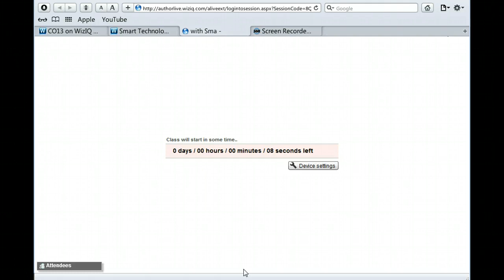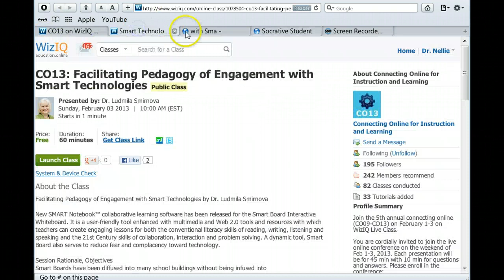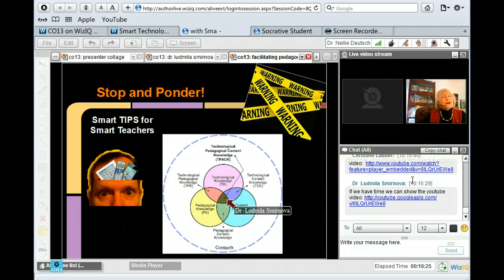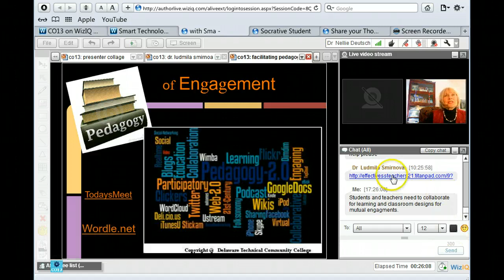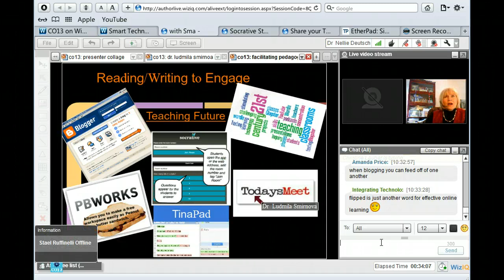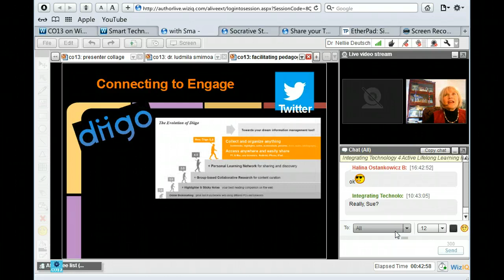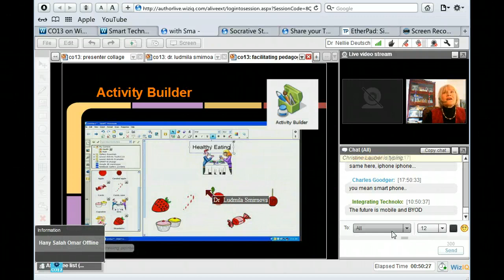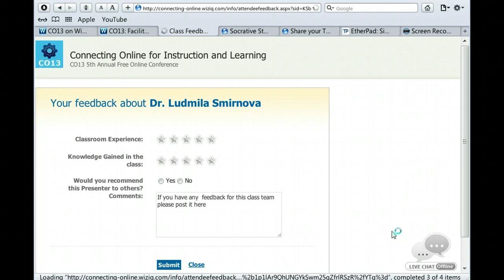CO13: Ludmila Smirnova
Connecting Online Conferences (CO09) started in 2009. The annual event takes place in February of each year. Join the next one on Moodle for Teachers

For best viewing quality, watch in full screen mode with HD (720p).

You're invited to take free online professional development courses and other events with digital badges and free certificates